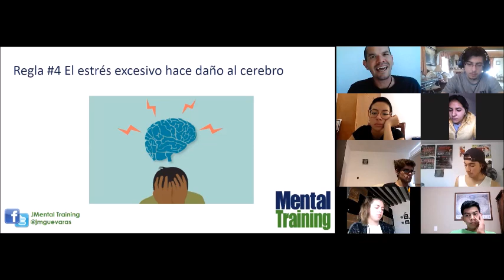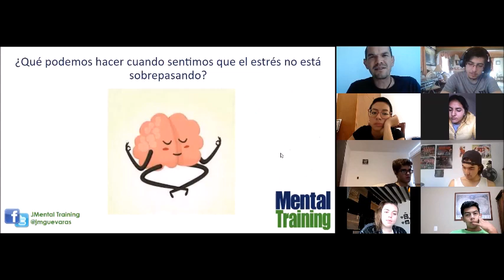Regla número 4 para potenciar tu cerebro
Fragmento de la Master Class BrainRules impartida en el marco de la SemanaTec.